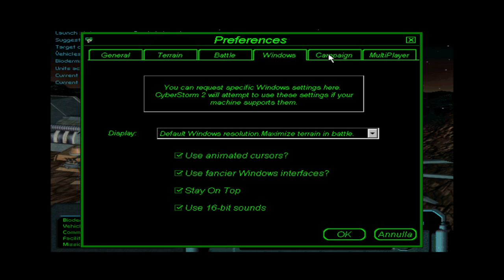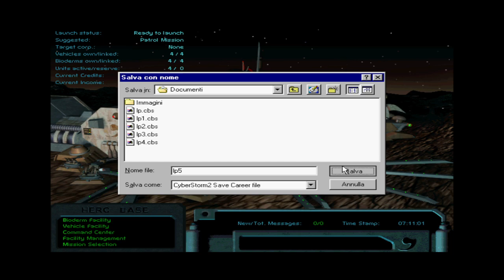Let's play Cyberstorm 2 : Corporate Wars Ep.5 CUC allies with Sentinel Inc.